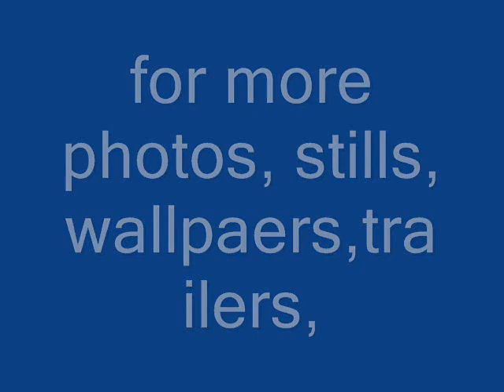komaram puli movie stills photos